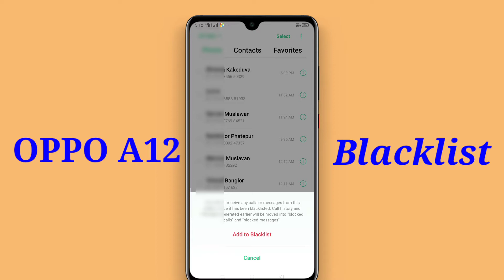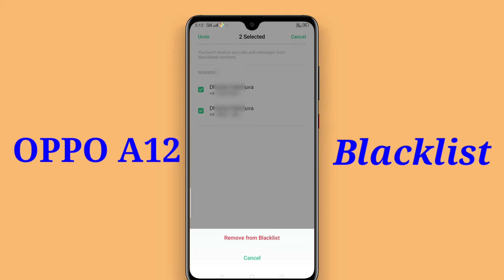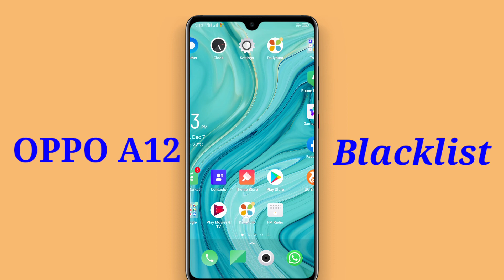How to remove blacklist number Oppo A12 | Oppo a12 mobile mein se Blacklist se number Kaise nikale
is video se main aap logo ko bataya hi Oppo A12 mobile mein se Blacklist se number Kaise nikala jata hai